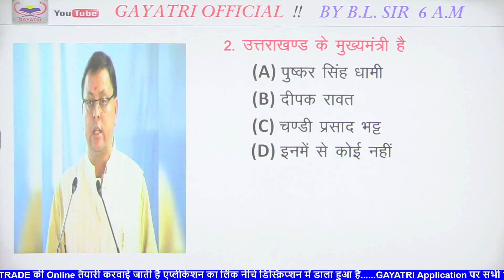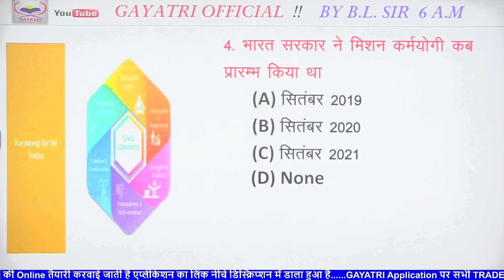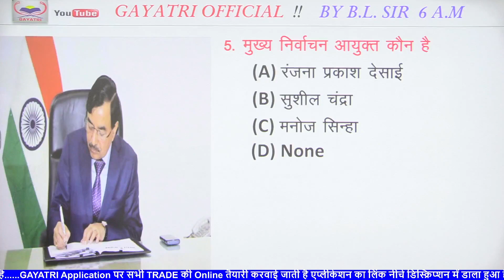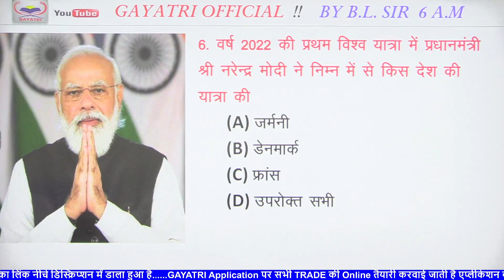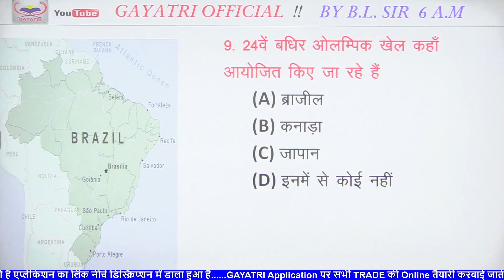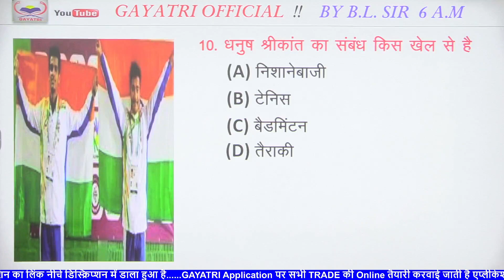Current Affair 06 May 2022 ll Most Questions by B.l. Sir ll SSC ll DP ll NTPC llBSF ll SSB